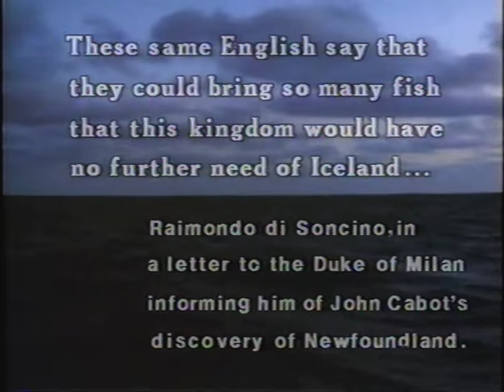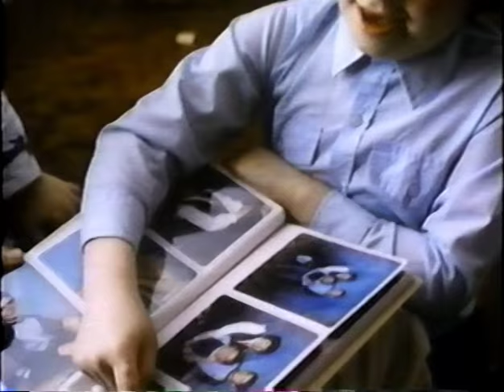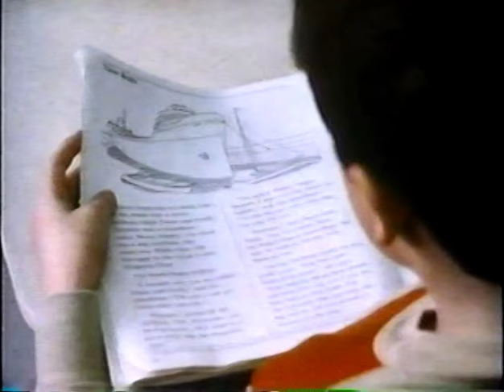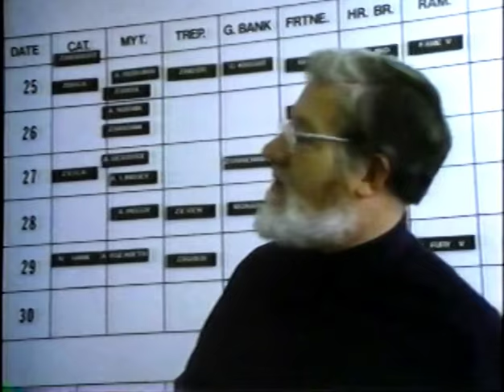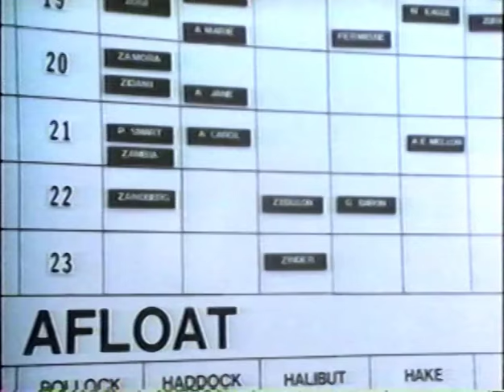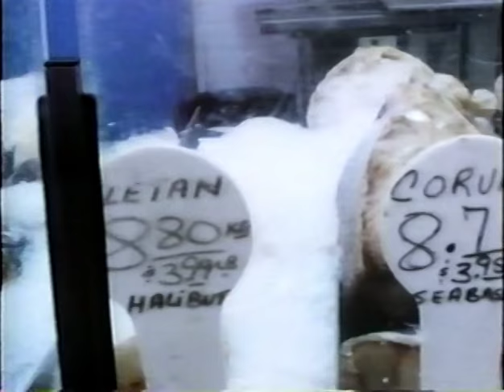Fishing in the Maritimes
Commercial fishing is the activity of catching fish and other seafood for commercial profit, mostly from wild fisheries. It provides a large quantity of food to many countries around the earth, but those who practice it as an industry must often pursue fish far into the ocean under adverse conditions. Large-scale commercial fishing is also known as industrial fishing. This profession has gained in popularity with the development of shows such as Deadliest Catch, Swords, and Wicked Tuna. The major fishing industries are not only owned by major corporations but by small families as well.[1] The industry has had to adapt through the years in order to keep earning a profit. A study taken on some small family-owned commercial fishing companies showed that they adapted to continue to earn a living but not necessarily make a large profit.[1] It is the adaptability of the fishermen and their methods that cause some concern for fishery managers and researchers; they say that for those reasons, the sustainability of the marine ecosystems could be in danger of being ruined.[1]

The industry, in 2006, also managed to generate over 185 billion dollars in sales and also provide over two million jobs in the United States, according to an economic report released by NOAA's Fisheries Service.[2] Commercial fishing may offer an abundance of jobs, but the pay varies from boat to boat, season to season. Crab fisherman Cade Smith was quoted in an article by Business Week as saying, "There was always a top boat where the crew members raked in $50,000 during the three- to five-day king crab season—or $100,000 for the longer snow crab season".[3] That may be true, but there are also the boats who don't do well; Smith said later in the same article that his worst season left him with a loss of 500 dollars.[3]

Many people working in commercial fishing are self-employed, with some or all of their pay dependent on the proceeds from the sale of the fish caught. In the UK, the technical term for this is share fisherman,[4] which refers to anyone working without an employment contract, on a boat manned by more than one person, and relying for their livelihood at least partly on a share of the profits or gross sales of the fishing boat's catch.

A 2009 paper in Science estimates, for the first time, the total world fish biomass as somewhere between 0.8 and 2.0 billion tonnes.[5][6]